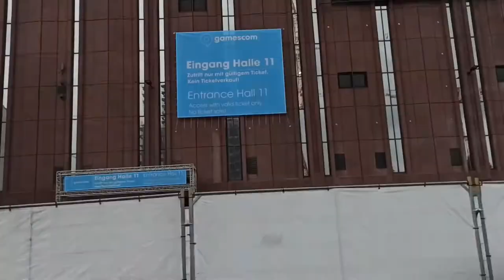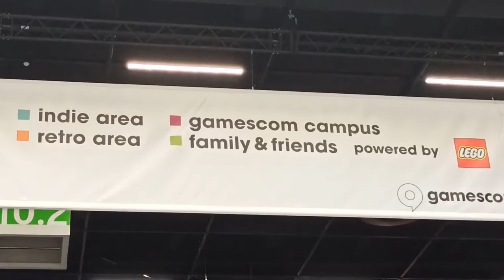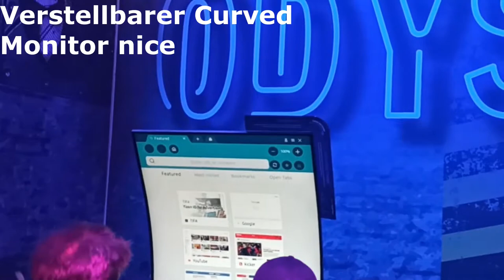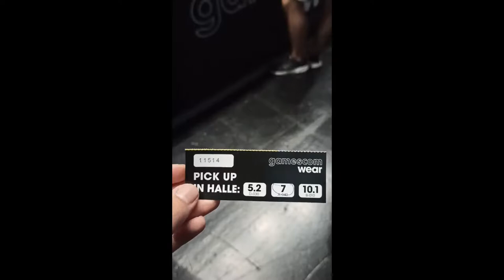Gamescom 2022 V-Log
es ist halt ein Vlog xD
ich konnte natürlich nicht alle Stände zeigen, da manche entweder Film Verbot hatten, oder weil mein Akku einfach gestorben ist xD
ich hatte 20% akku um alles was ihr gesehen habt aufzunehmen.